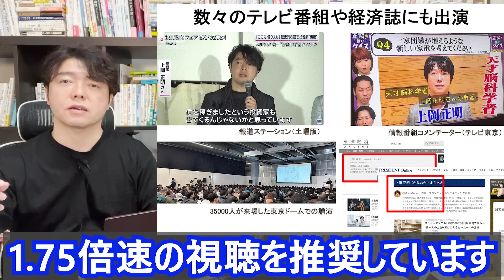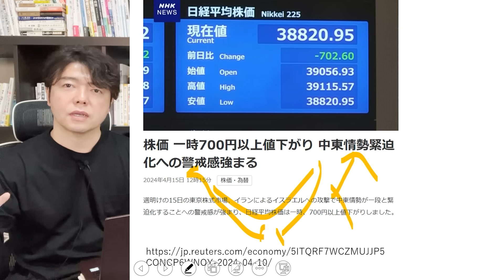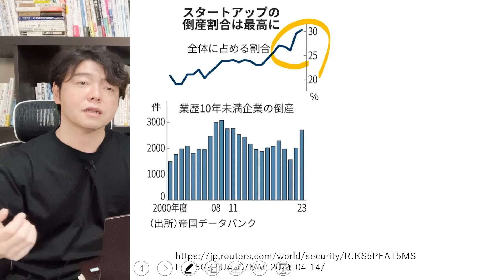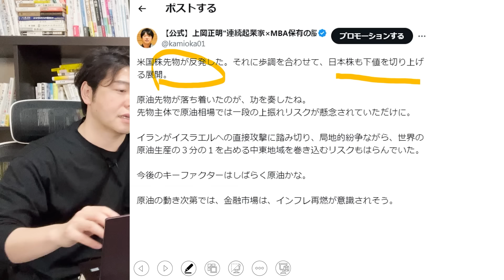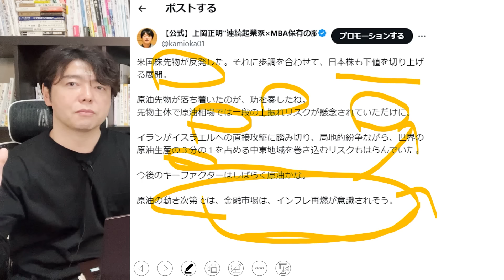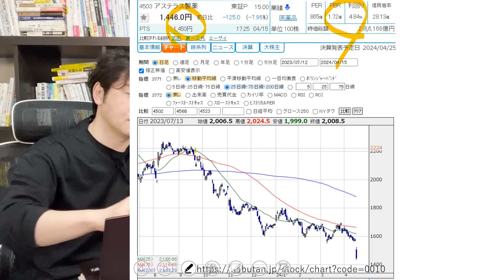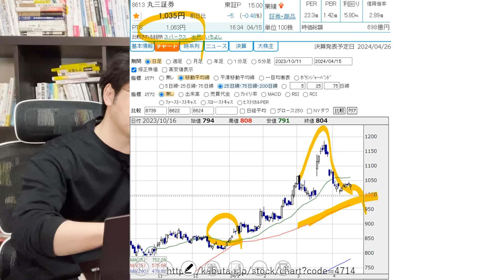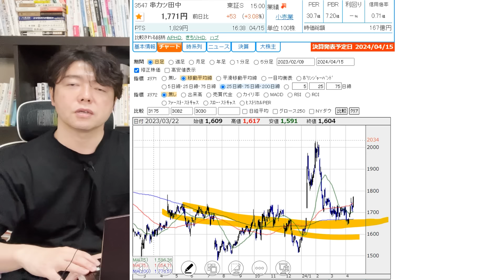日経平均一時700円超安も切り返すも、日本株第二のリスク浮上、必ず押さえろ！注目材料・注目決算株４選